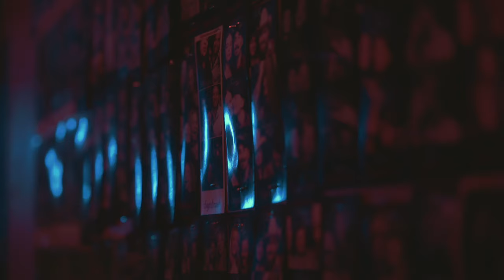Cory Cross - 100 Miles | Austin Artist Spotlight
Our Austin Artist Live Session with Cory Cross at Sagebrush on South Congress was a blast. Check out his new song, "100 Miles" and catch him playing at a Honky Tonk near you!